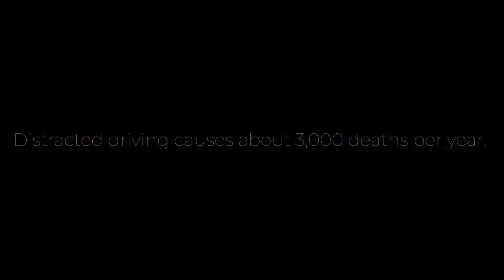Nathaniel Batty Arrive Alive